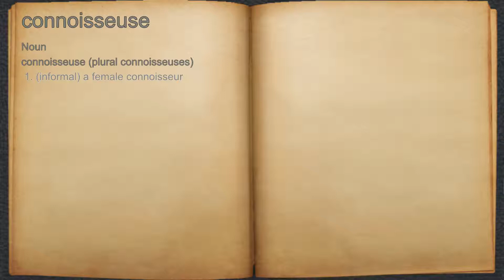What does connoisseuse mean?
A spoken definition of connoisseuse.

Intro Sound:
Typewriter - Tamskp